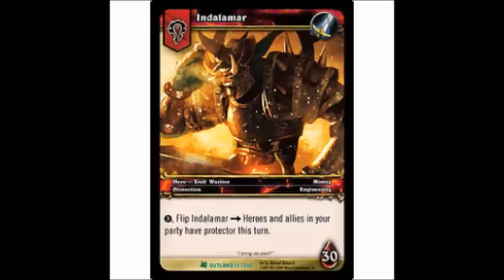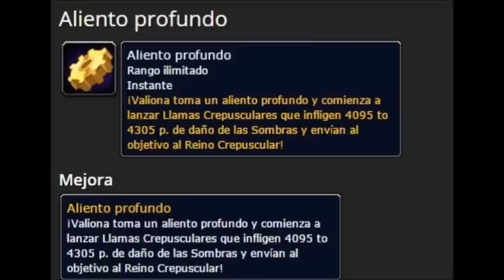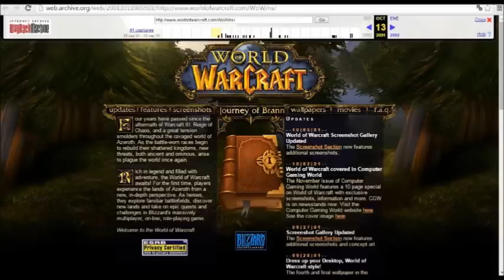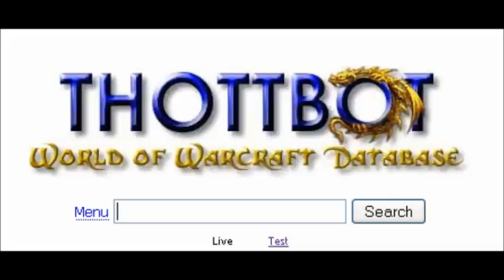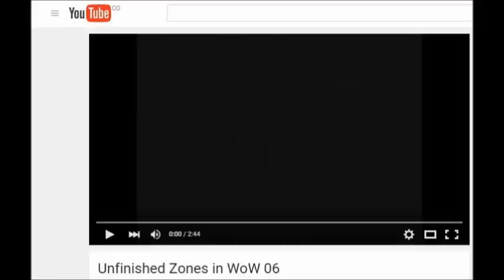Curiosidades de World of Warcraft Pt. 6/12 (Loquendo)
Curiosidades del Wow (6)

Etiquetas (IGNORAR):

warcraft cronicas, warcraft cinematica, warcraft cataclysm, warcraft critica, warcraft chronicles, warcraft cinematics, wow cinematica latino, warcraft cronicas 3, warcraft como descargarlo,
world of warcraft c'thun, warcraft descargar, warcraft durotan, warcraft durotan vs gul'dan español, warcraft descargar español gratis 2018, warcraft dota gameplay, warcraft descargar play store,
warcraft descargar español, warcraft de minecraft, warcraft descargar por mega, world of warcraft warcraft en español, warcraft español latino, warcraft en android, warcraft el origen pelicula completa en español latino hd, warcraft el primer encuentro de dos mundos (2016), warcraft el juego, warcraft el encuentro de dos mundos, warcraft el origen 2 pelicula completa en español, warcraft 3 descargar e instalar, world of warcraft legion, battle for azeroth, wow wrath of the lich, warcraft firestorm,
warcraft frozen, warcraft final español, warcraft full movie, warcraft family guy, warcraft figure, warcraft first war, world of warcraft,
warcraft keygen, warcraft king llane, warcraft latam, warcraft latino,
warcraft rubius, warcraft segunda guerra, warcraft segunda parte,
warcraft songs, warcraft sylvanas,warcraft soundtrack, warcraft south park español latino warcraft theme, warcraft torneo, warcraft toys, warcraft trucos warcraft unboxing, warcraft undead theme,
warcraft uther,  warcraft videos, warcraft vs, warcraft videojuego,